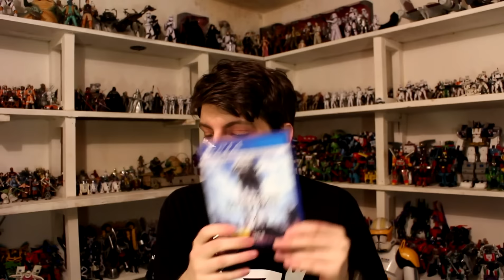Christmas 2015 Haul + January 2016 plans!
Username: TheDarthPrime

Playstation Network:
TheDarthPrime1